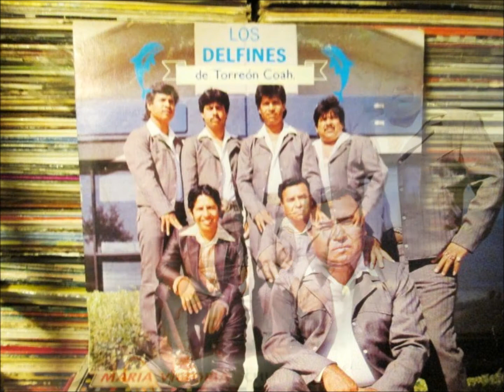LOS DELFINES sufrir y recordar